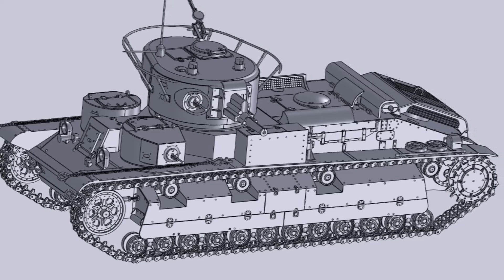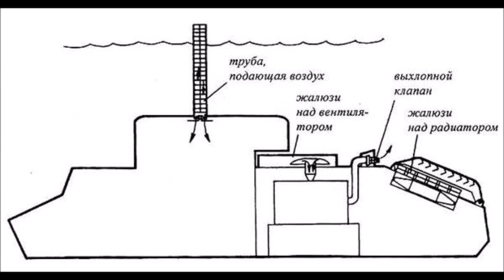ПЕРВЫЙ СРЕДНИЙ ТАНК РККА Т-28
Трёхбашенный советский средний танк межвоенного периода. Разработан в 1930—1932 годах инженерами танко-тракторного конструкторского бюро ВОАО под общим руководством С. А. Гинзбурга. Т-28 является первым в СССР средним танком, запущенным в массовое производство.